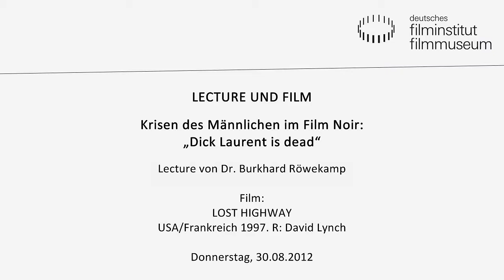KRISEN DES MÄNNLICHEN IM FILM NOIR: „DICK LAURENT IS DEAD“ Lecture von Dr. Burkhard Röwekamp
Seit seinen Anfängen in den 1940er-Jahren erzählt der Film noir von existenziellen Krisen überlieferter Männlichkeitsideale. Der noir-typische Antiheld ist ein hilflos seinen Trieben ausgelieferter Einzelgänger, ein beziehungsunfähiger Verlierertyp, der seinen Platz im gesellschaftlichen Gefüge nicht mehr finden kann. Er ist ein Mann, der  sich umzingelt sieht von Femmes fatales, kaltblütigen Verbrechern und anderen zwielichtigen Figuren. Der Film noir formuliert auf diese Weise seinen Zweifel an der Gültigkeit herkömmlicher Konzeptionen von Männlichkeit, wie sie vor allem im klassischen Hollywood lange gepflegt wurden. Hier knüpft die Lecture von Dr. Burkhard Röwekamp an. Sie reflektiert Risse und Brüche idealisierter männlicher Identitätsvorstellungen. Röwekamp lehrt am Institut für Medienwissenschaften an der Uni Marburg und promovierte zur Geschichte und Methodik des Film noir. Im Anschluss an seine Lecture präsentiert er LOST HIGHWAY von David Lynch. Im September folgen KISS ME DEADLY, DOUBLE INDEMNITY und THE KILLERS.

Film
LOST HIGHWAY
USA/Frankreich 1997. R: David Lynch
D: Bill Pullman, Patricia Arquette, Robert Blake. 134 Min. 16mm. OF
Bilder wie aus Alpträumen, düstere Tonkulissen, rätselhafte Handlungsverläufe: LOST HIGHWAY vermittelt eher Stimmungen als eine Geschichte. Ein Mann verwandelt sich in einen anderen und wieder zurück, zwei Frauen werden von der selben Schauspielerin verkörpert, ein Mann behauptet im Gespräch mit einem anderen, im selben Moment in dessen Wohnung zu sein. In LOST HIGHWAY bleiben die Räume vage, er spielt mit Licht und Schatten, konfrontiert Gangster-Figuren mit Femmes fatales und wird deshalb gemeinhin dem Neo- Noir zugeordnet.

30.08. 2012 im Kino des Deutschen Filmmuseums